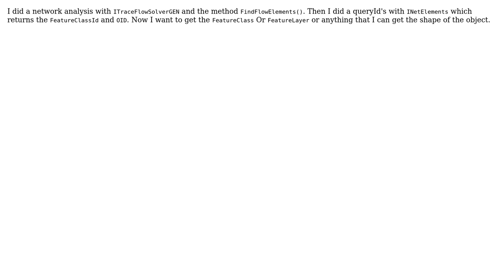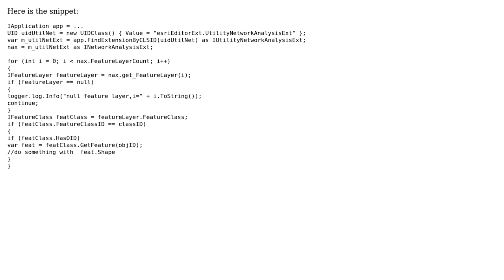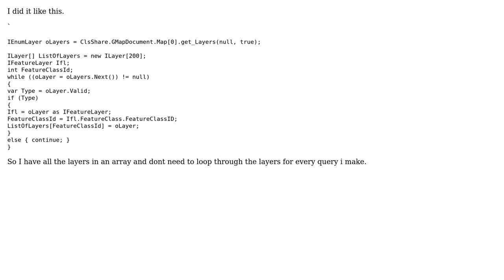GIS: How to get FeatureClass or FeatureLayer from FeatureClassID? (2 Solutions!!)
GIS: How to get FeatureClass or FeatureLayer from FeatureClassID?

With thanks & praise to God, and with thanks to the many people who have made this project possible! | Content (except music & images) licensed under CC BY-SA | Music | Images & others | With thanks to user Farid Cheraghi user Arvin Sanaei and the Stack Exchange Network Trademarks are property of their respective owners. You are responsible for your own actions.